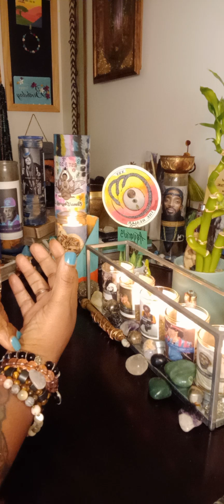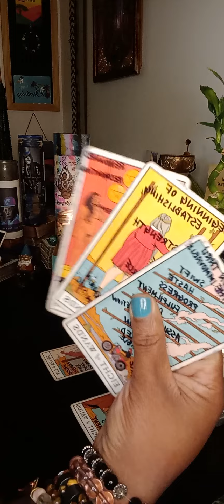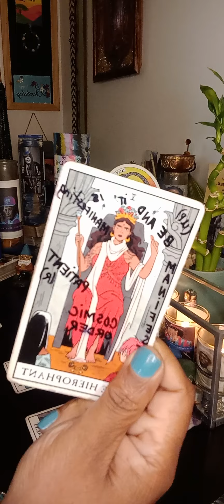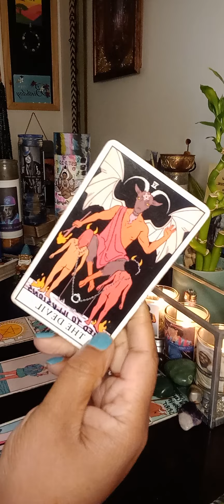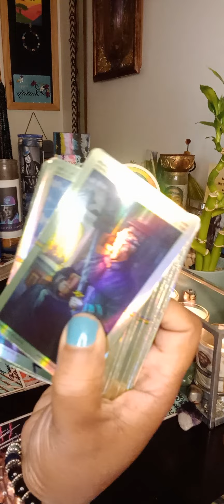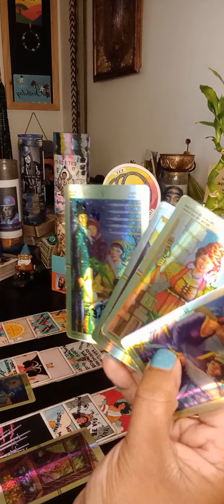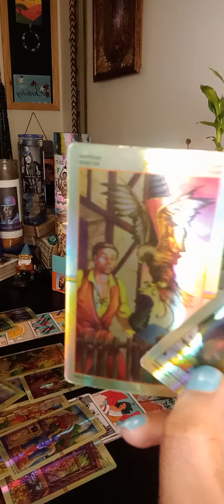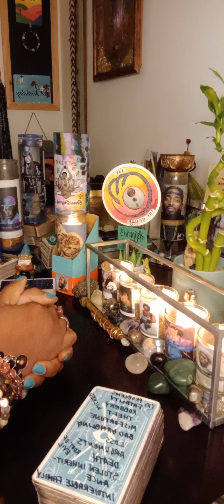Aquarius ♒ SOME OF YOU MADE A VOW TO YOUR ANCESTORS 🤝🏽🤔THEY WANT YOU TO KEEP YOUR WORD‼️😁♓♑♐♏♎♍♌♋♊♉♈